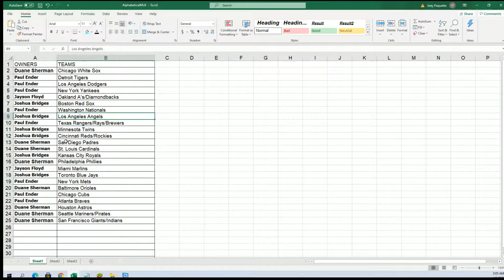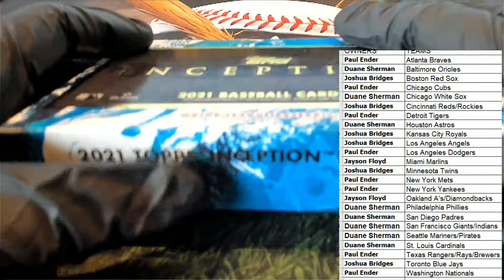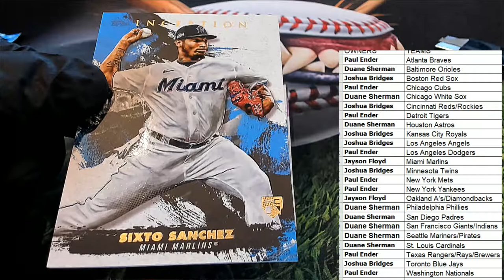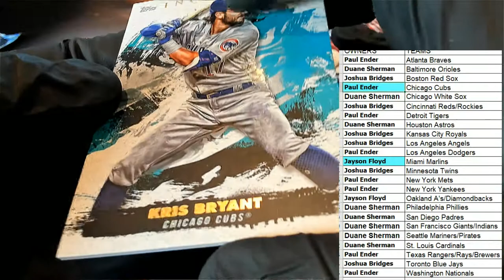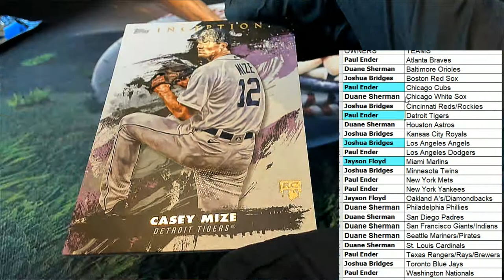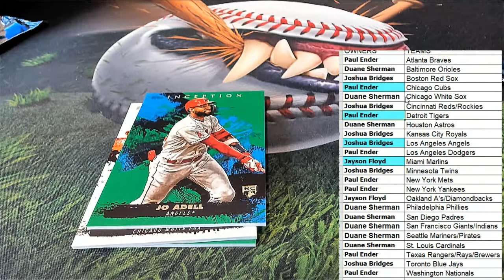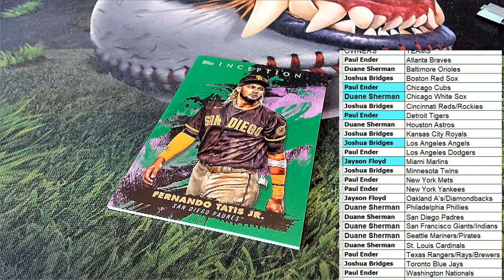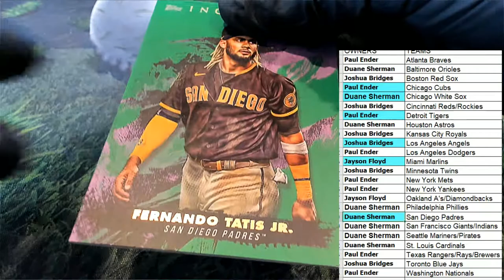PART 2 2021 Topps Inception Baseball Hobby ID 21INCEPTION190